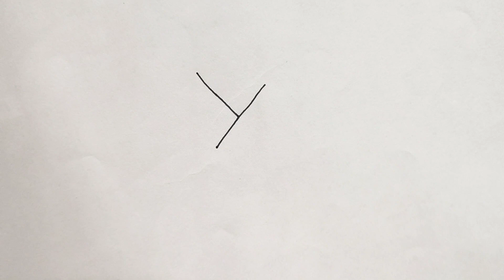Bird drawing | How To Draw Bird Drawing From Y Letter | Bird Drawing Easy | Step By Step Easy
Sachin Draw Hub
bird drawing
bird drawing easy with colour
bird drawing with numbers
Bird Drawing Hard
Cool Drawing
Animals drawing
Bird Drawing
Cute drawing
Bird Nest drawing
how to draw a bird with Y letter